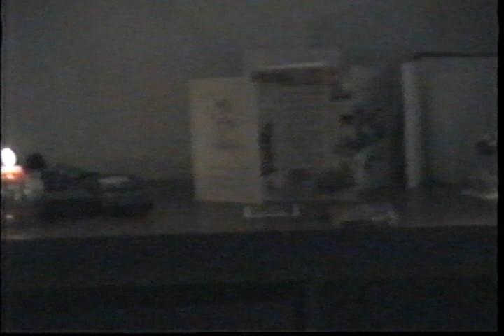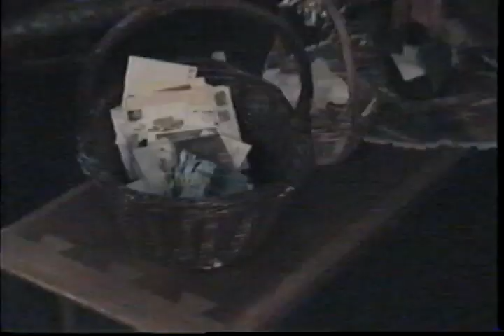1996 Stahlnecker Christmas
Mark Stahlnecker Evan Stahlnecker Dennis Stahlnecker James Stahlnecker